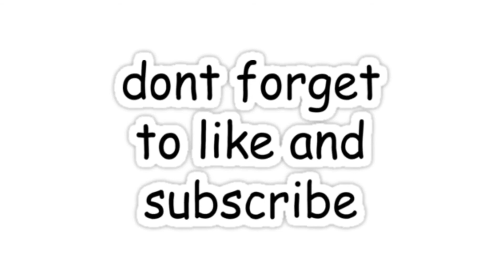DIY | CUTE AND EASY PAPER FLOWERS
DIY Paper Flowers Very Easy and Simple Paper Crafts. This diy craft takes very less time and its very easy to do.

I will see you soon with more ideas^^

LOVE & LOVE...!